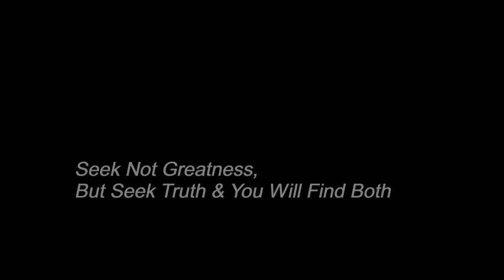Witness Recounts Bizarre UFO Sighting In Strath Creek, Australia 1980s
During the 80's an object that appeared to have tentacles and was as large as two story house was witnessed by a couple near an army base in Strath Creek, Australia. The object hovered silently just above the ground. The two witnesses were considered reliable and well respected in the community. Other sightings overnight were reported in Melbourne. No radar contacts were made and no military activity occurred in the skies that night. Police told the witnesses that what they saw was a secret weapon by the military. Other locals in Strath Creek reported seeing a convoy roll through the town that night but the military deny they ever visited.